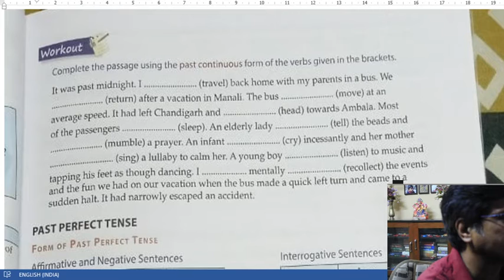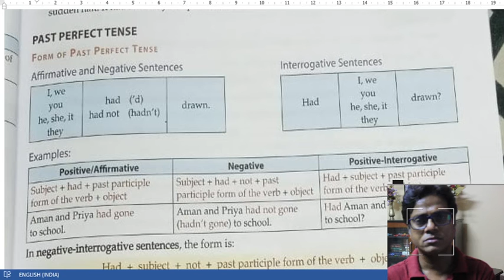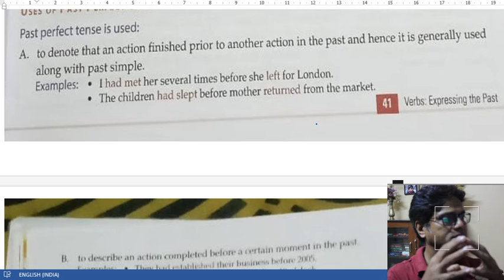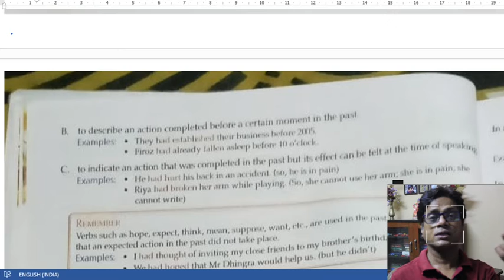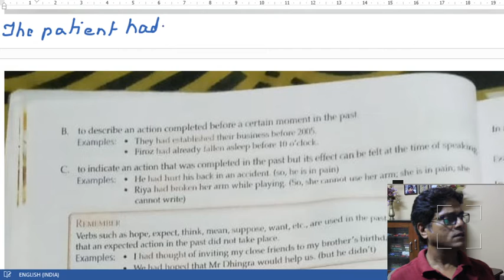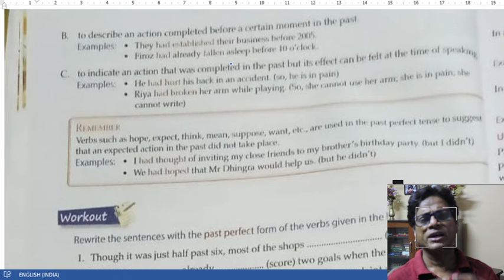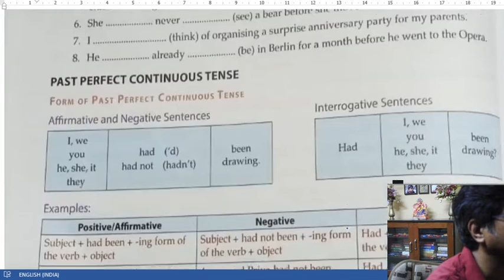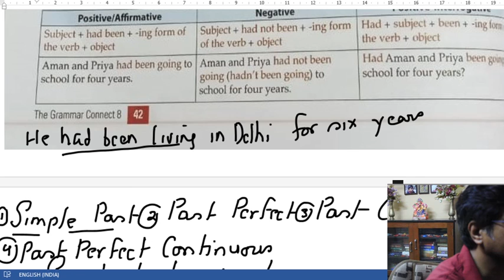KRITIKA ENG GR CH 3 P 3